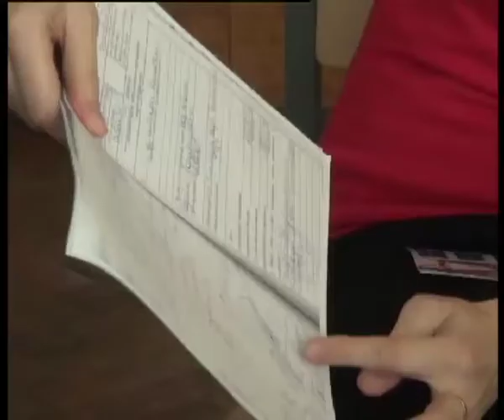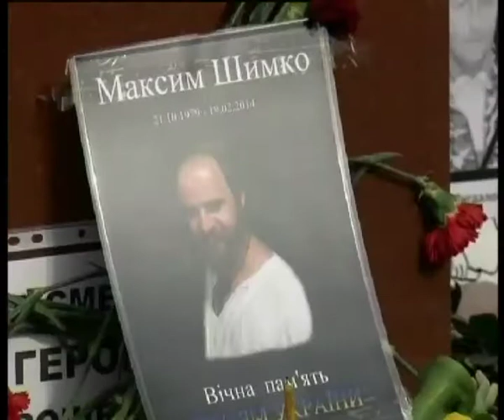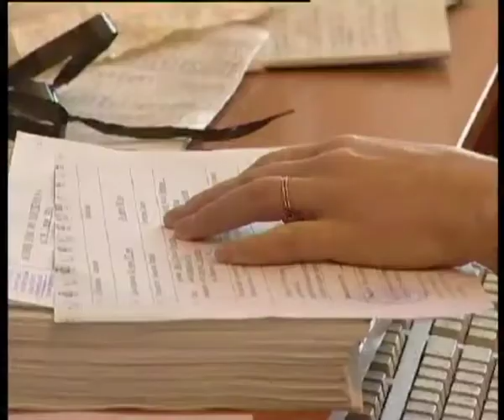Телеканал ВІТА Новини 2014-05-02